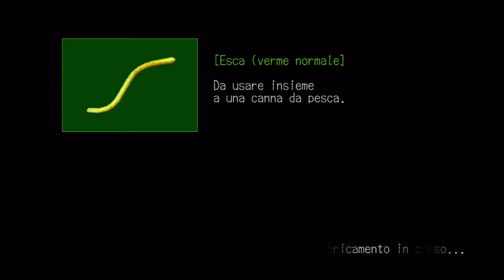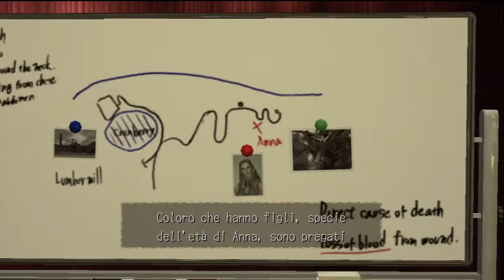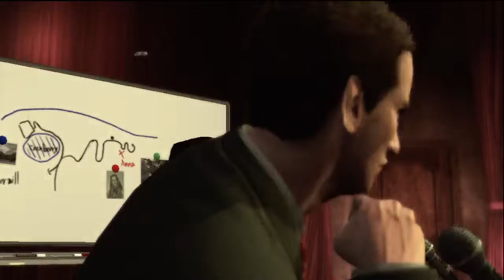Deadly Premonition - [Ep.1] Abitanti di Greenvale (1/3) - Parte 28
York sta arrivando al teatro Mercury per parlare con i cittadini del paese. Seguiteci su